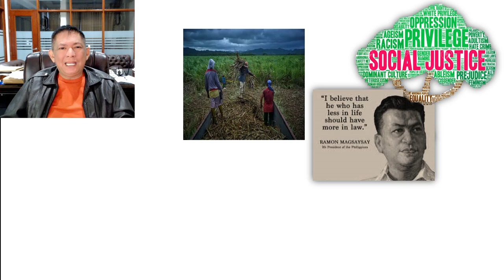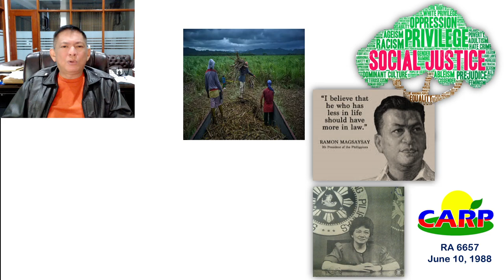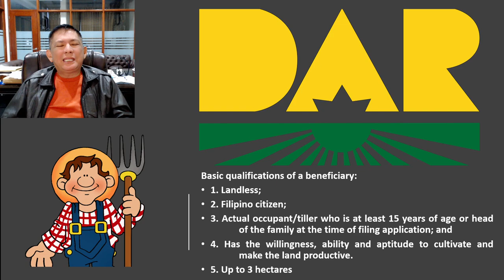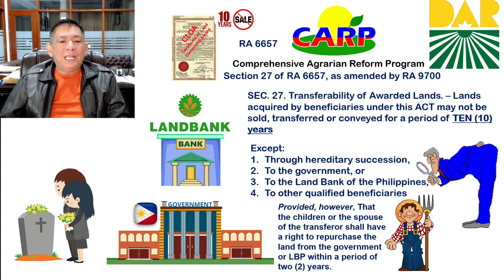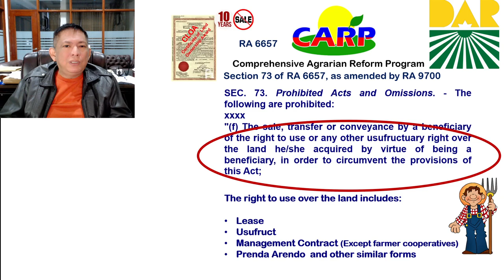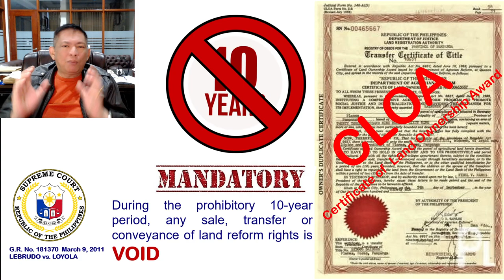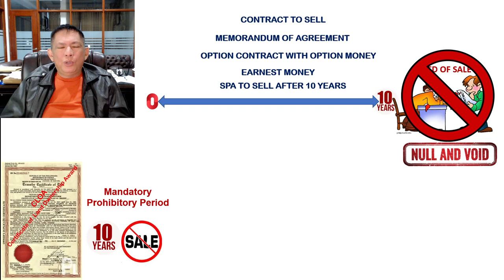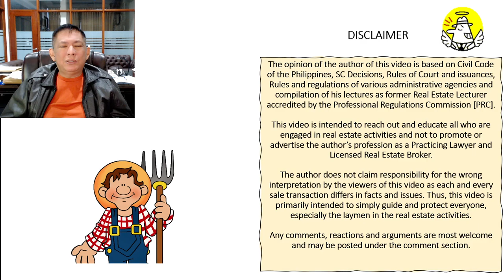CLOA title maari ba ibenta? pa-arkilahan? I prenda?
Free legal forum @thelectureroomofattyraymondbatu.
I am sharing my modest knowledge on legal issues involving property and family problems which I further categorize it as USAPANG MANA, USAPANG LUPA, USAPANG PAMILYA, USAPANG MAG-ASAWA, USAPANG RELASYON, USAPANG TAXES, at iba pang kategorya na maaring may kinalaman sa property, batas tungkol sa lupa, problema sa lupa, lupa na walang titulo, lupa na rights lang, lupa na pasalo,  bahay at lupa pasalo, mother title ng lupa paano hatiin, kaso sa pangangamkam ng lupa, batas sa lupa ng magulang, batas sa mana ng lupa, hatian sa lupa ng magkakapatid, batas sa lupa ng magulang, karapatan ng asawa sa lupa, karapatan ng legal na asawa kahit walang anak, karapatan ng asawa sa sahod ng asawang lalaki, problema kung patay na ang nakapangalan sa titulo ng lupa, paano magpatitulo ng lupa na walang titulo, titulo ng lupa requirements, paano magpatitulo ng lupa na may mother title, patitulo ng lupa, tax declaration ng lupa, paano kumuha ng tax declaration

Our topic:
Enshrined under our 1987 Philippine Constitution is the principle of SOCIAL JUSTICE -  that is to "Give More Laws to those who have Less in Life".

Our farmers who works on land for the landlords are among those who have less in life, they are the underprivileged  our constitution and law desire to protect.

Thus, RA 6657 or the comprehensive agrarian reform law (CARP) was enacted by congress wherein big tract of lands of by landlords were taken through eminent domain and paid just compensation. The big tract of land is then subdivided to tenant farmer beneficiaries so that the will have their own land to till and cultivate as their own. They will be awarded with a land called the CERTIFICATE OF LAND OWNERSHIP AWARD (CLOA)  issued by the DAR and entered in the book of registry of the Registry of Deeds - and thus, the so called CLOA TITLE given to the farmer beneficiaries.

Here we will learn the 10 year prohibition to sell the land as well as the right to use the land if in circumvention of the CARP law.

Discussions on the qualifications of beneficiaries, exceptions to the prohibition and penal provision for violation of RA 6657 as amended by RA 9700.